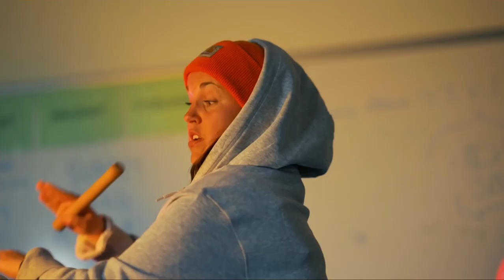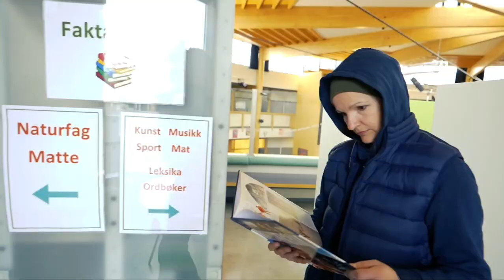Skui skole - avslutning for 09-kullet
En hilsen fra foreldrene av 09-kullet på Skui Skole. Lykke til på Vøyenenga, alle sammen! Film og klipp av Björn Audunn Blöndal 😎